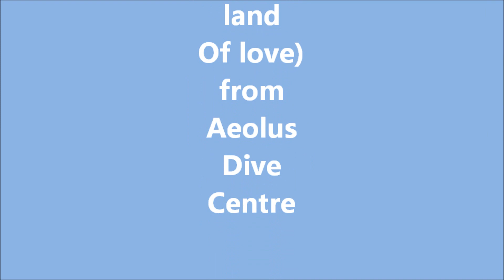Fihalhohi Island above and below the Indian Ocean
Fihalholhi Island resort in the Maldives both above and below the Indian Ocean during a visit in November 2013, Diving was with Aeolus dive centre who are great, thanks to Winnie and his special team.
Thanks to all the wonderful people who made the holiday very special.